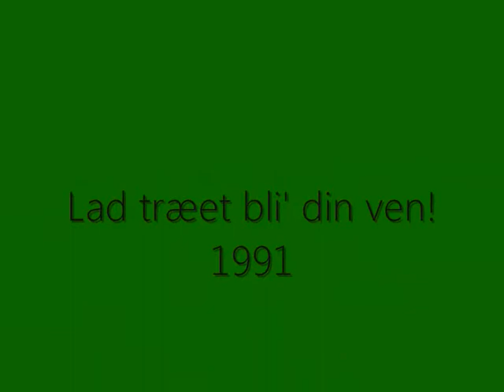Herbert Fischer - Lad træet bli' din ven -1991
En tak til Herbert Fischer for JEG med ENERET må bruge hans sang og music.

 Desværre må jer lægge tale på mine uploads.

Årsag: Kanalen ''Slip Dansktoppen Løs'' fjerner min video og bruger sangen fra MIN plade.

Jeg har ingen rettigheder til billeder. Men jeg har tilladelse til at bruge sang/musik.